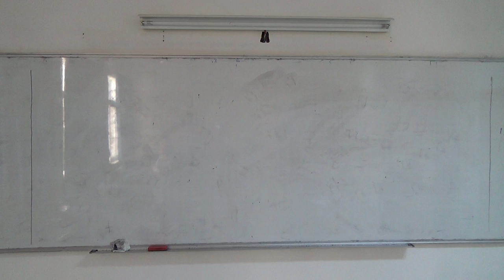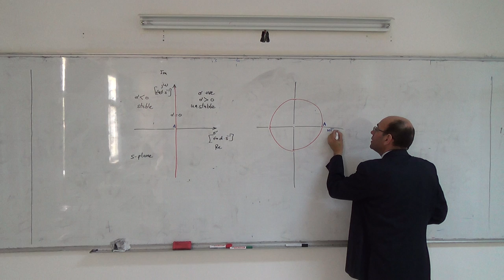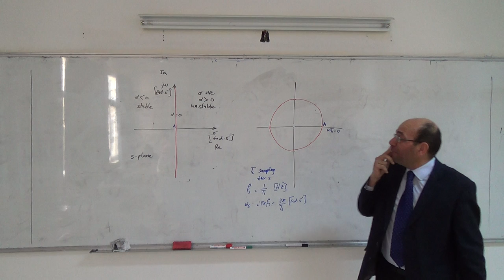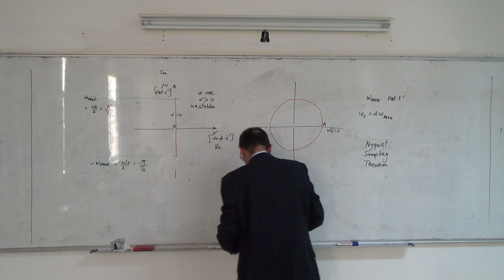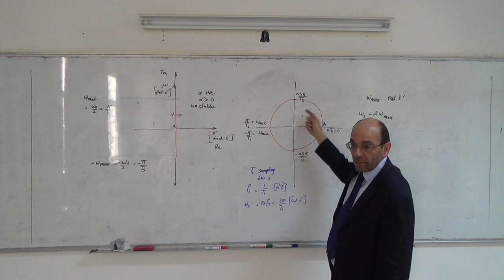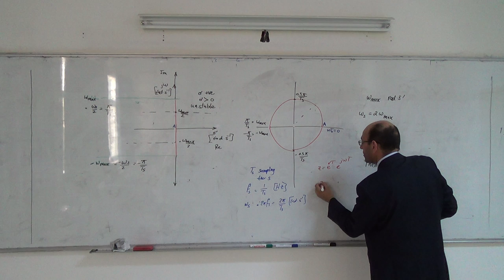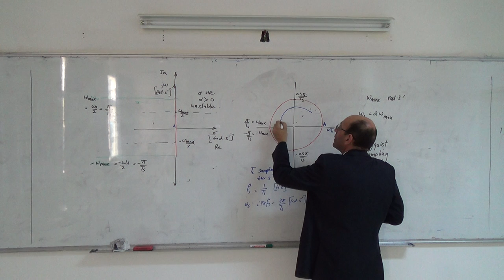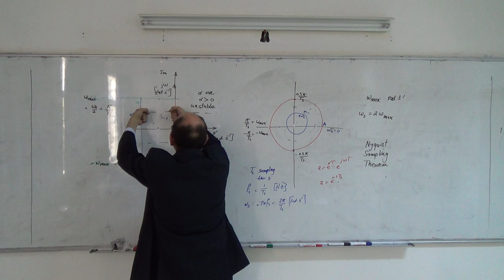Mapping from the s-plane to the z-plane III: Overview (b), 15/4/2014